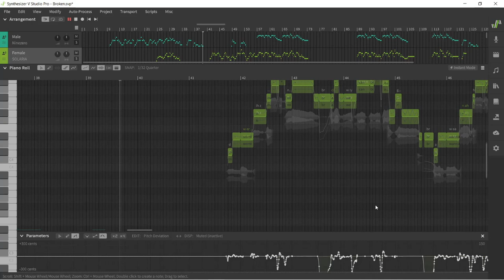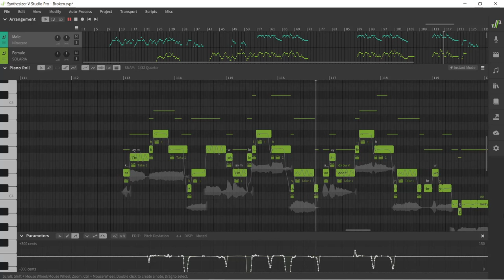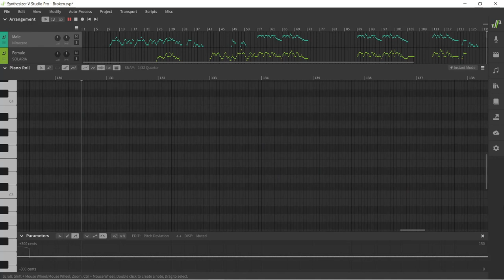【NineZero/Solaria】 Broken (Seether) 【Synth V Cover】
Lyrics:
I wanted you to know I love the way you laugh
I want to hold you high and steal your pain away
I keep your photograph, and I know it serves me well
I want to hold you high and steal your pain
'Cause I'm broken when I'm lonesome
And I don't feel right when you've gone away
You've gone away
You don't feel me here anymore
The worst is over now and we can breathe again
I want to hold you high, and steal my pain away
There's so much left to learn, and no one left to fight
'Cause I'm broken when I'm open
And I don't feel like I am strong enough
And I don't feel right when you're gone away